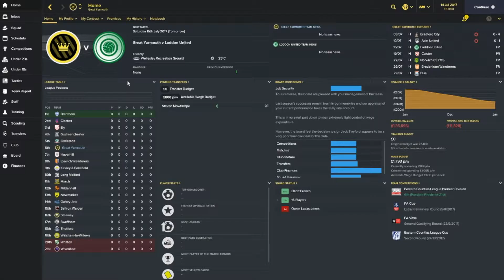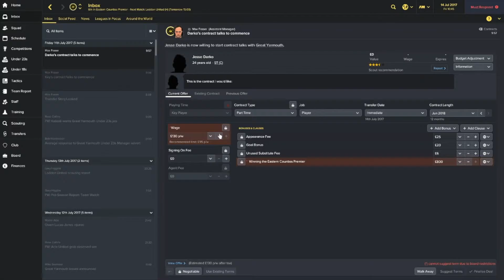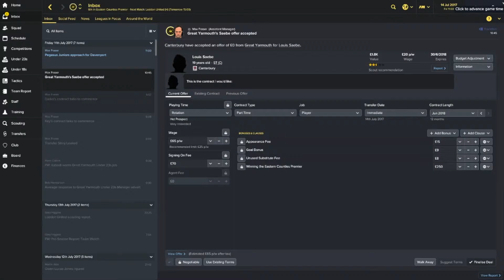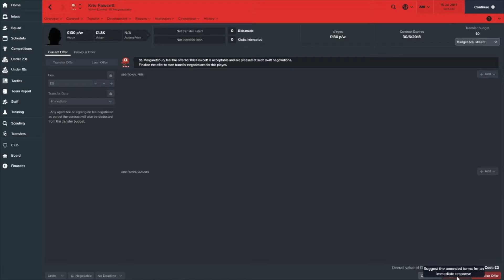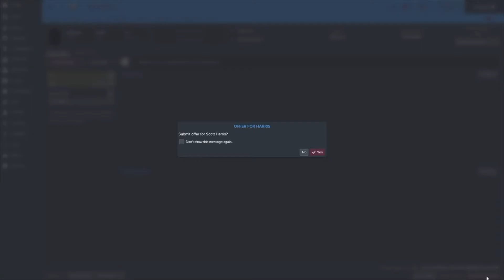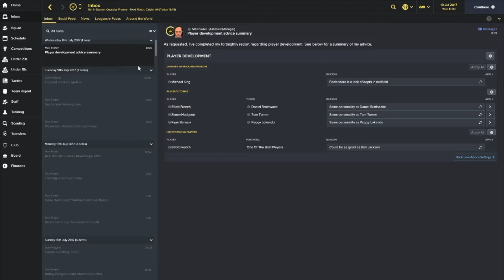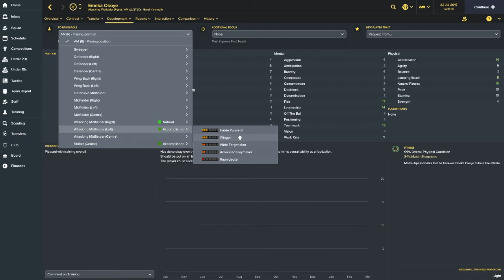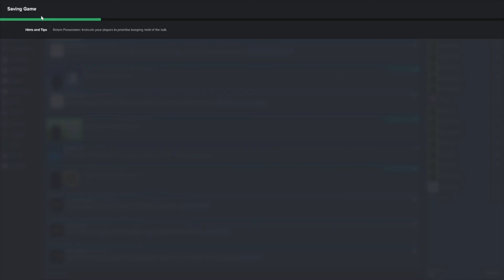Football Manager 2017 | To the Prem | Great Yarmouth EP22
Football Manager 2017 My Journeyman To The Prem series with Great Yarmouth